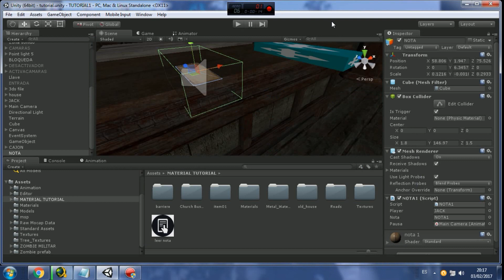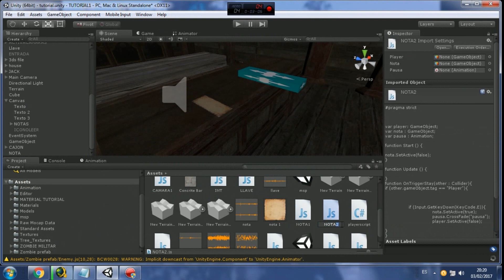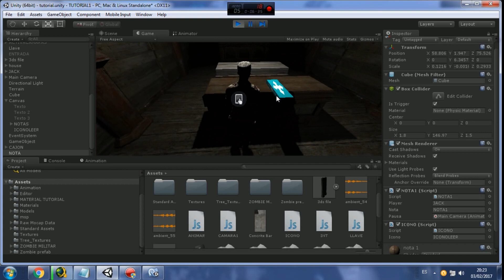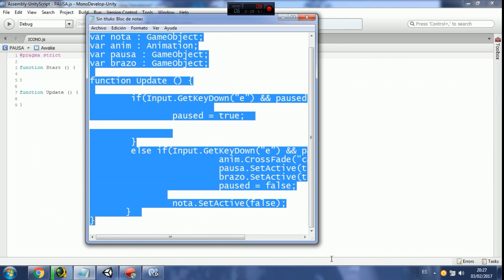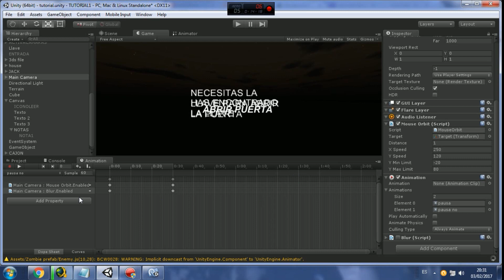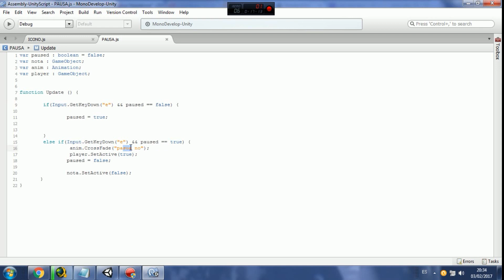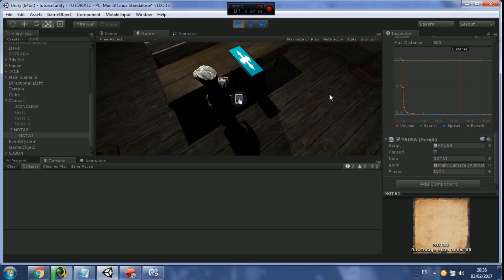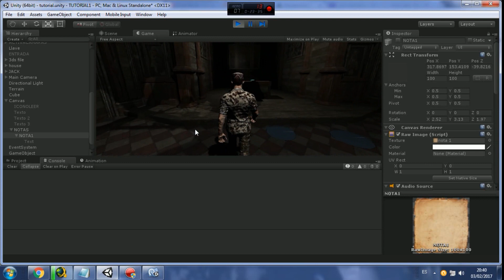Como leer y recoger una nota Part 2 - desactivando pausa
Espero les guste este vídeo si es así denle like y compartir

Este es el Javascript usado;

var paused : boolean = false;
var nota : GameObject;
var anim : Animation;
var player : GameObject;

function Update () {

        if(Input.GetKeyDown("e") && paused == false) {

                paused = true;

        else if(Input.GetKeyDown("e") && paused == true) {
           anim.CrossFade("pausa no");
           player.SetActive(true);
          paused = false;